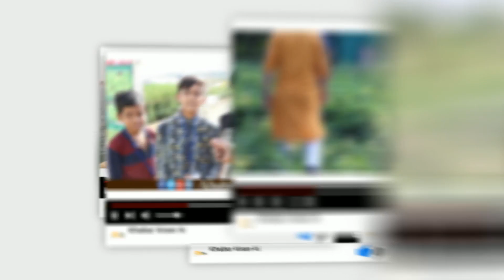I.T की नौकरी छोड़ शुरू की मोती की खेती, कमाया लाखों का मुनाफा ।। Pearl Farming ।। KhabarKisanKi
IT की नौकरी छोड़ शुरू की मोती की खेती, कमाया लाखों का मुनाफा

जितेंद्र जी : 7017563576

खबर किसान की चैनल के माध्यम से हम किसानों के हित की दिशा में काम कर रहे हैं।
हम देश में खेती-किसानी के छेत्र में हो रहे अद्भुत कार्यों को दर्शाने का प्रयास कर रहे हैं। जिसकी मदद से आपको खेती-किसानी के विषय से जुड़ी महत्वपूर्ण जानकारियां घर बैठे मिल सके इसके दौरान हमें सभी खर्च खुद से वहन करने होते हैं।
अगर आप हमारी इस मुहीम में अपना येगदान देना चाहते हैं तो आप हमारी सहायता कर सकते हैं। आप जो भी मदद करें उसकी जानकारी आप हमें मेल और फोन की मदद से भी दे सकते हैं।